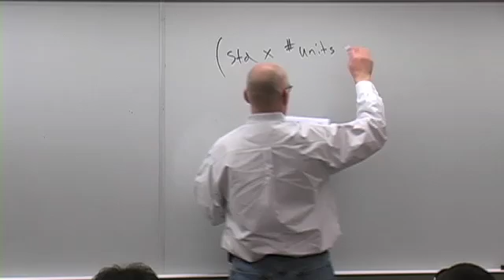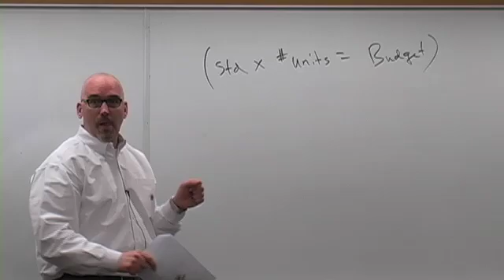04_05_11_pt1.mov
Spring 2011
Cost & Managerial Accounting
Standard Costing: Direct Materials and Direct Labor
Part 1